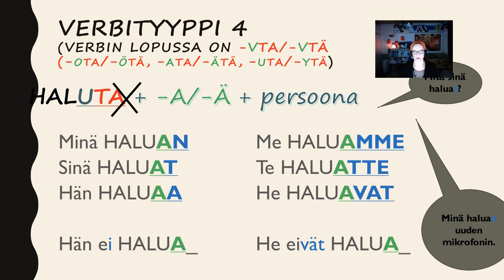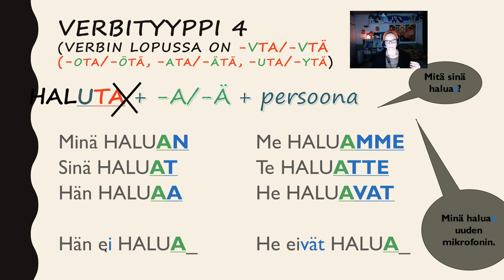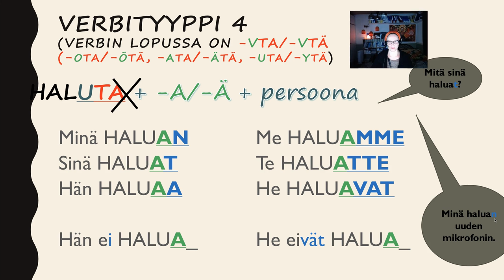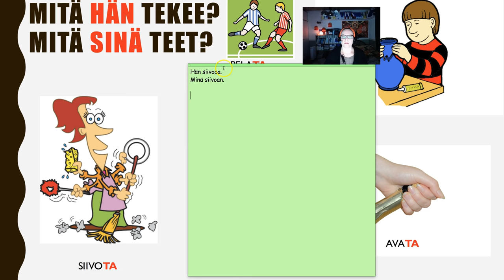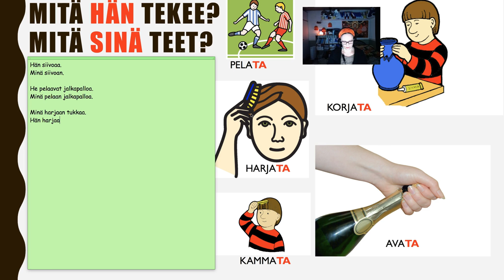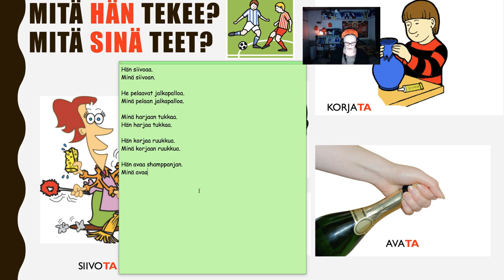Verbityyppi 4 (Beginner)